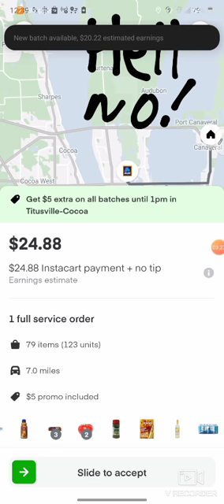A hell no instacart order ..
no tip. to many miles. and 123 units. I'm No!